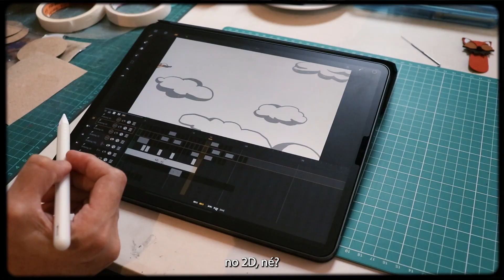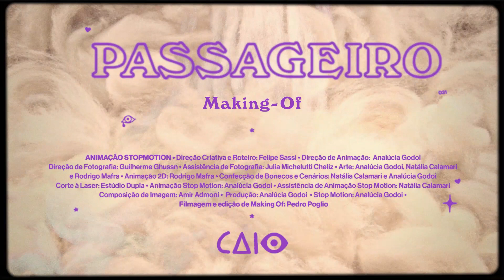Caio - Passageiro (Making Of - Prt. 3)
Saiu! Na terceira e última parte do making of de Passageiro, você vai acompanhar os bastidores do desenvolvimento do Stop Motion, apresentado no início do vídeo clipe. Gostou?